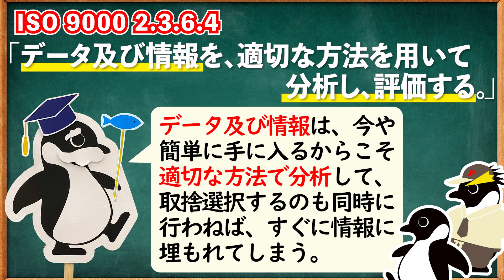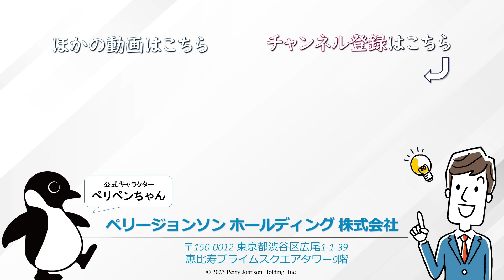【ぺリペンISO劇場：第27回】2.3.6 客観的事実に基づく意思決定④『データを集めただけで満足するのは良くないペン！何のためにどうやって、何を知るペンか？』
⇩客観的事実を見つめる大事さがわかる動画はコチラからペン！⇩

「ISOって要するに何？」
「規格を読んでも難しい文章ばかりでよくわからない」

 ISO審査認証機関の公式キャラクター「ペリペンちゃん」が
【品質マネジメントシステム7原則】をわかりやすく解説します！

【第27回】
ISO 9001:2015
2.3 品質マネジメントの原則
2.3.6 客観的事実に基づく意思決定
2.3.6.4 取り得る行動
 - データ及び情報を、適切な方法を用いて分析し、評価する。

▶より詳しく学びたい方へ、無料のマネジメントシステムパフォーマンス講座（MSP講座）はこちら

ペリージョンソン レジストラー(PJR) ホームページはこちら